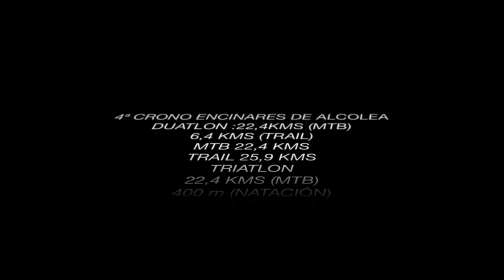4ª CRONO ENCINARES DE ALCOLEA - 1 de OCTUBRE 2017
VIDEO PROMOCIONAL DE LA 4ª CRONO ENCINARES DE ALCOLEA
DUATLON :22,4KMS (MTB)
6,4 KMS (TRAIL)
MTB 22,4 KMS
TRAIL 25,9 KMS
TRIATLON
22,4 KMS (MTB)
400 m (NATACIÓN)
6,4 KMS (TRAIL
Organiza:

C.D. LOS GLOBEROS DE LA SIERRA

Colabora: EXPLORASUR / CICLOS CABELLO
AYUNTAMIENTO DE CÓRDOBA
UNIVERSIDAD DE CÓRDOBA
IMDECO

EN EXPLORASUR (C/SAGUNTO ESQ. SAN PERFECTO)
INSCRIPCIÓN 16€ ADULTOS
3€ PRUEBA INFANTIL